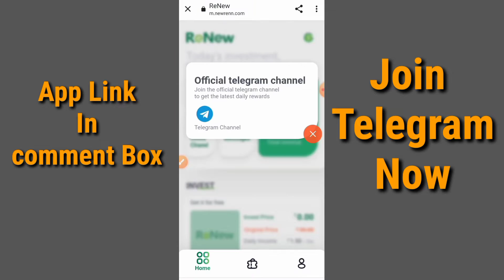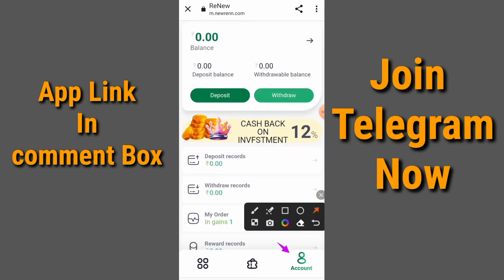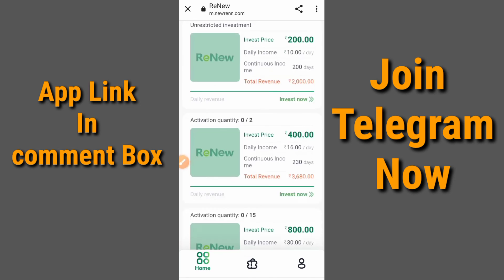Renew Invest App Earning App | Renew App se Paise Kaise Kamaye | Renew App Payment Proof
new earning app today india
earning app without investment hindi
new earning app payment proof
best earning app with payment proof
money earning apps.
Top searches related to Game
new best gaming earning app
real money withdrawal games
which game app gives real money in india
best earn money game app android
best earning game app without investment
money earning games with investment
best game for earning money in india.